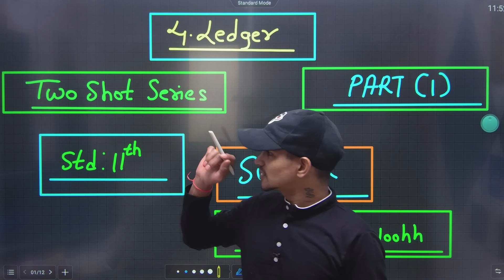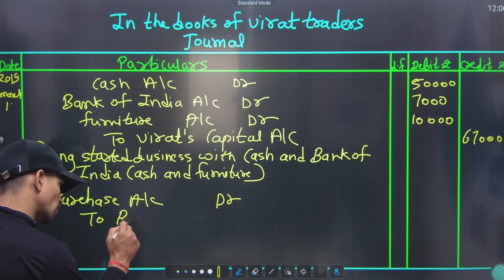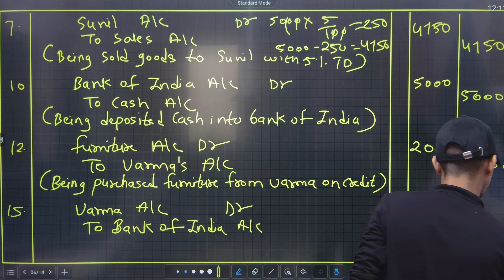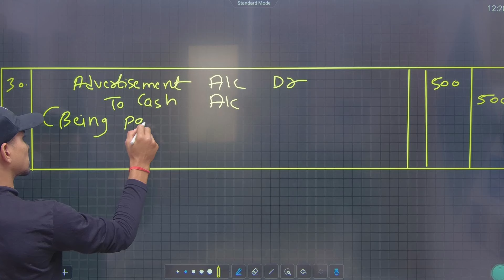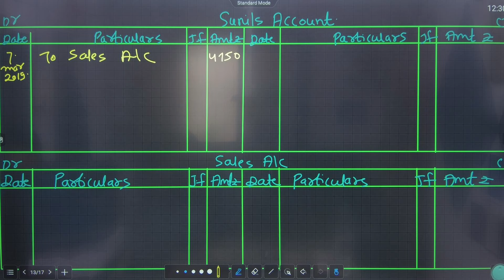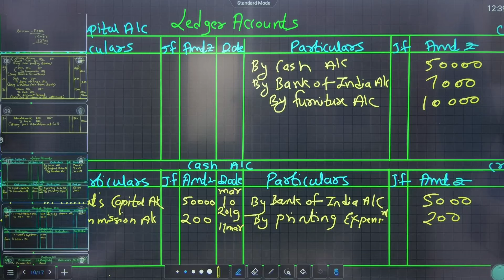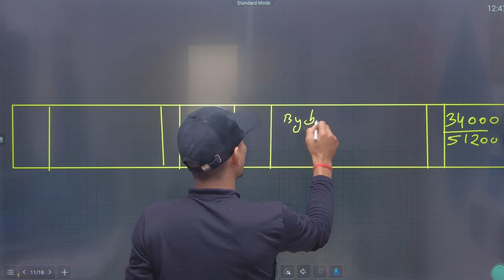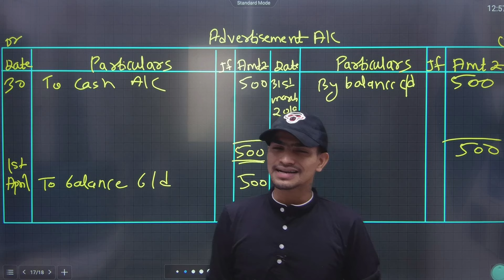11th BK | Chapter 4 | Ledger | Lecture 1 | Two Shot Series | JR College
Hi Everyone.